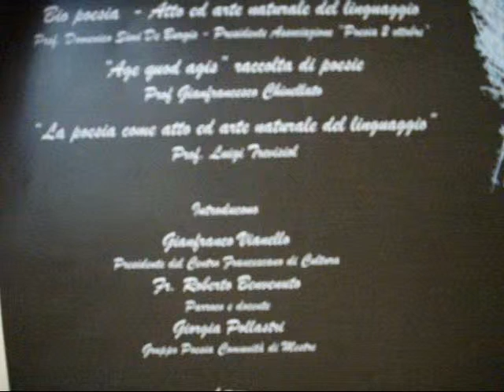23^ Giornata Mondiale della Poesia: la poetessa Giorgia Pollastri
L'intervento della poetessa Giorgia Pollastri, Presidentessa del "Gruppo Poesia Comunità di Mestre" che durante la celebrazione della XXIII giornata mondiale della poesia, illustra il senso della sua partecipazione all'invito propostole dall'"Ass.ne Poesia-2 ottobre" -2 ottobre giornata degli Angeli Custodi- e l'Antologia dei poeti contemporenei "Age quod Agis" (Fai quello che fai) introducendo e commentando assieme al prof. Gianfranco Chinellato la lettura di alcune poesie di autori vari quivi contenute.